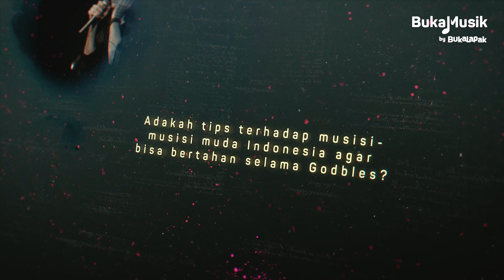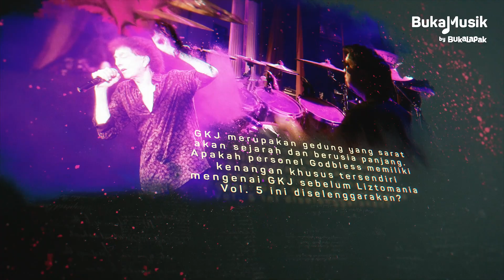God Bless | BukaMusik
God Bless, band legendaris Indonesia akhirnya bisa tampil di BukaMusik. Dalam pertunjukan konser bertajuk "Badut-badut Jakarta" di panggung Liztomania Vol.5 ini, God Bless membawakan lagu-lagu hits-nya yang sudah tidak asing lagi di telinga para pendengarnya. Kamu bisa tonton penampilan God Bless tersebut di BukaMusik edisi kali ini!

Songlist:
00:00 Cermin
08:27 Serigala Jalanan
13:43 Bis Kota
18:41 Syair Kehidupan (feat. IMJ)
22:13 Panggung Sandiwara (feat. Tantri Kotak)
26:21 Rumah Kita
31:33 Semut Hitam

Kebesaran nama God Bless masih terasa hingga sekarang. Hingga kini, band yang digawangi oleh Ahmad Albar, Ian Antono, Donny Fattah, Abadi Soesman dan Fajar Satritama ini sudah punya 7 album. Meski perjalanannya tak mulus, mulai dari pergantian formasi, label musik, hingga jatuh bangun setelah vakum tak membuat mereka gentar berkarya.

Sebagian anak zaman sekarang, memang tidak begitu mengenal God Bless. Mungkin hanya tau bahwa God Bless adalah band rock yang populer di era 1970an, saat orangtua mereka masih muda. Sudah lama memang, tapi lagu-lagunya secara tak sadar ada yang bisa kita dendangkan dengan fasih tanpa cela, sebut saja Rumah Kita, Panggung Sandiwara atau Semut Hitam.

Sudah 45 tahun God Bless berkiprah di industri musik Indonesia. Perjalanan ini tentu bukan waktu yang sebentar. God Bless seolah membuktikan bahwa usia tak menghalangi eksistensi dan semangat untuk terus berkarya di dunia musik. Maju terus God Bless, tetaplah abadi bersama musik Indonesia!

Yuk, saksikan BukaMusik yang menampilkan God Bless, langsung dari panggung Liztomania Vol.5, yang diselenggarakan di Gedung Kesenian Jakarta, Jakarta.